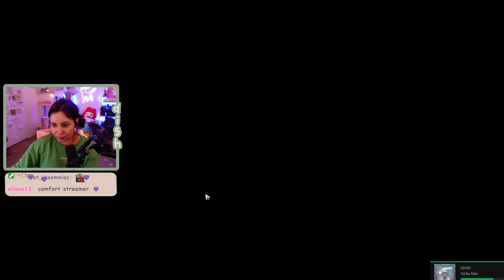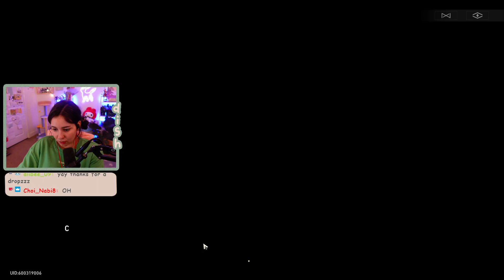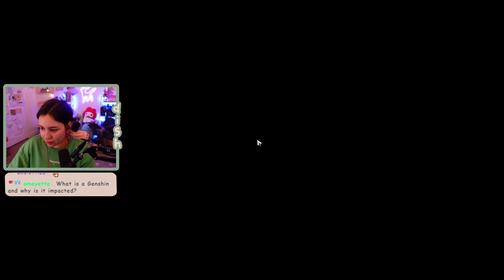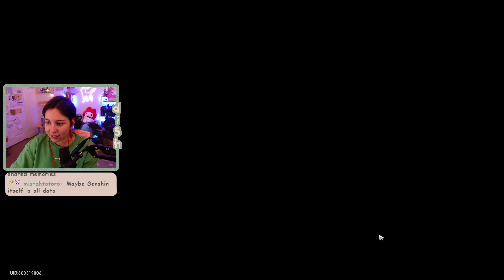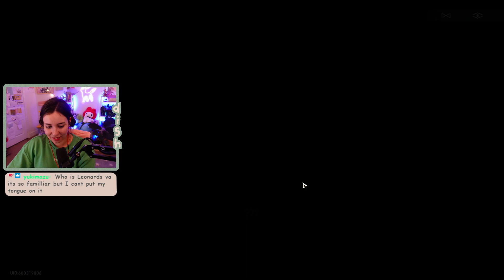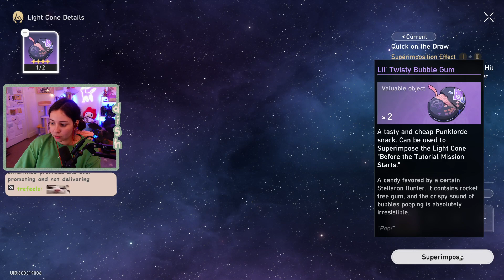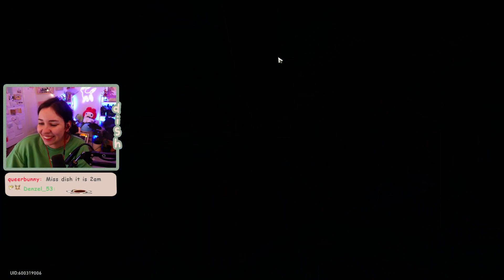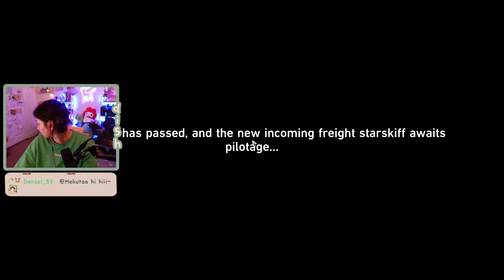helloooo everynyan :) | Team Tommy !tj